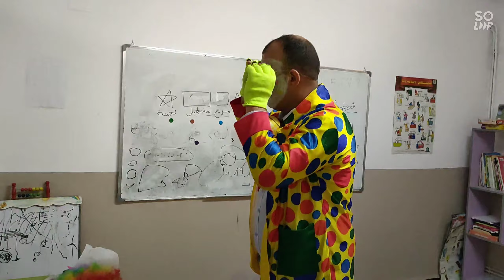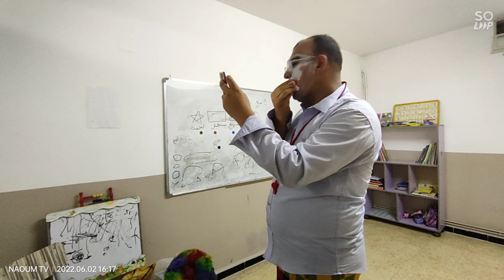احتفالية عيد الطفولة من روضة حي الجميل 🇩🇿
عيد طفولة سعيد وكل عام والبراءة بخير 🇩🇿🇩🇿🇩🇿🇩🇿🇩🇿🇩🇿🇩🇿🇩🇿🇩🇿🇩🇿🇩🇿🇩🇿🇩🇿🇩🇿🇩🇿🇩🇿🇩🇿🇩🇿🇩🇿🇩🇿🇩🇿🇩🇿🇩🇿🇩🇿🇩🇿🇩🇿🇩🇿🇩🇿🇩🇿🇩🇿🇩🇿🇩🇿🇩🇿🇩🇿🇩🇿🇩🇿🇩🇿🇩🇿🇩🇿🇩🇿🇩🇿🇩🇿😍😍😍😍😍😍😍😍😍😍😍😍😍😍😍😍😍😍😍😍😍😍😍😍😍😍😍😍😍😍😍😍😍😍😍😍😍😍😍😍😍😍